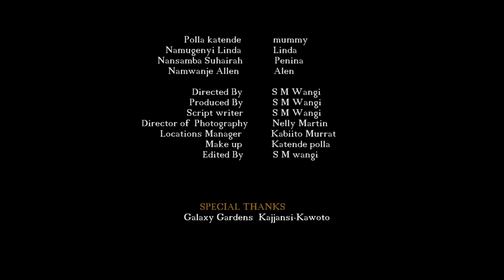LIFE MISTAKES EPISODE 6 (Flamingo Pictures Ug)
Mummy awedde